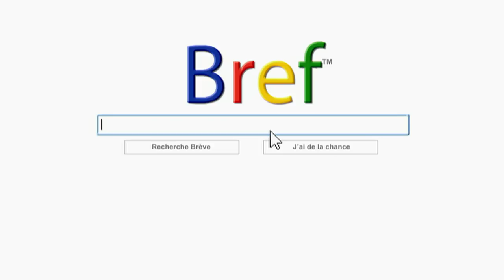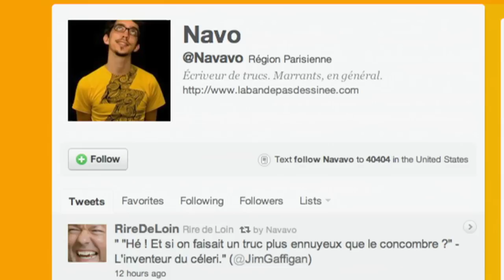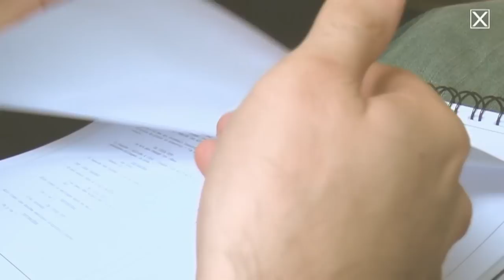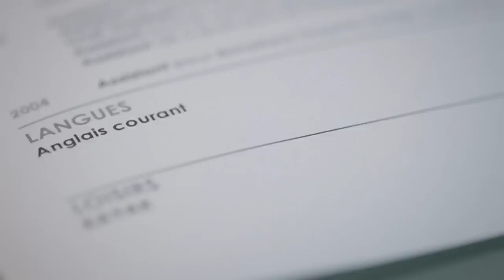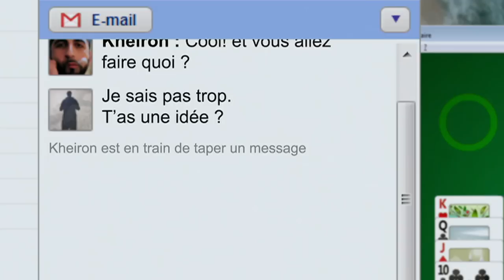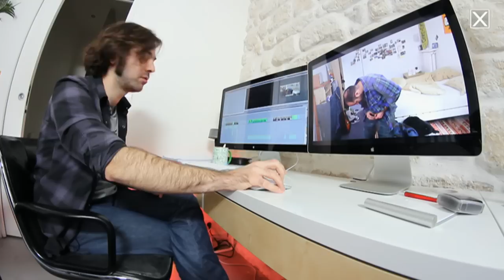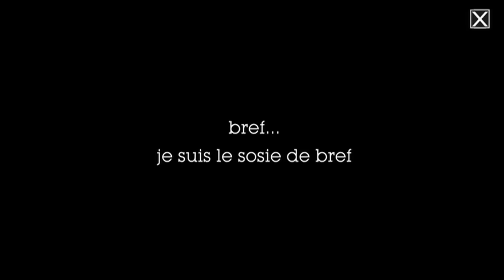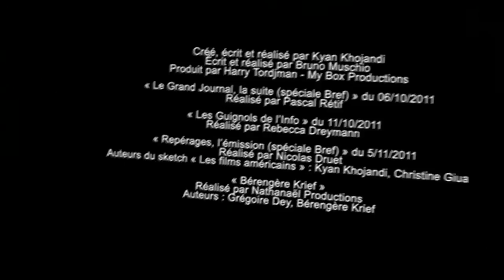[BONUS] Bref, le documentaire.